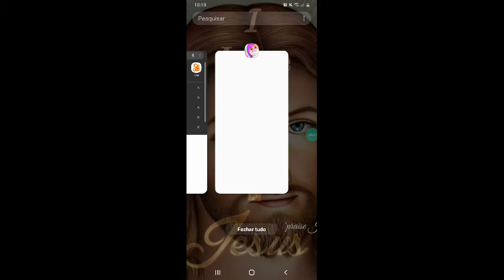MAIS COISA DA ATUALIZAÇAO DO PK XD!!!!!